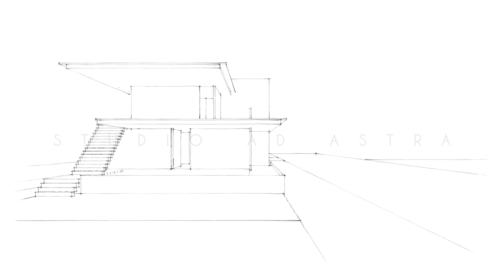A modern villa designed to harmonize with nature, maximizing every angle of the lake view.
This is where architecture meets the landscape 🌿 DreamHome"Hashtags